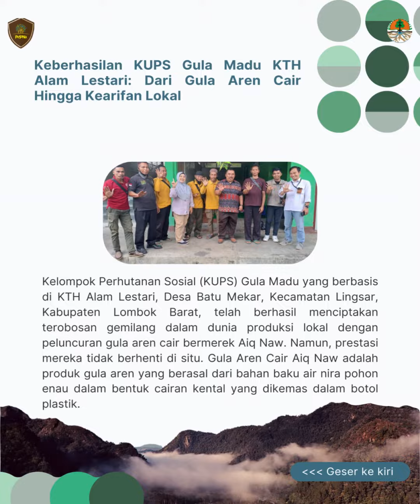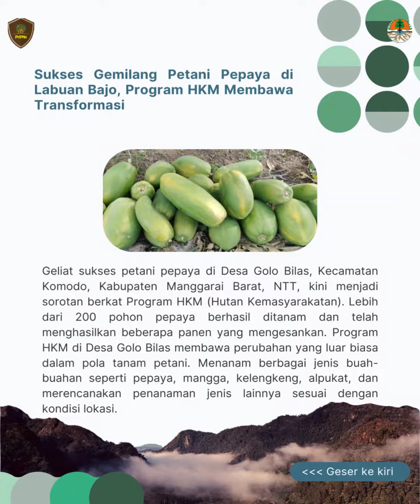Kabar Pesona 5 September 23